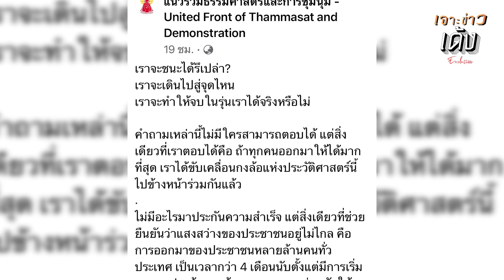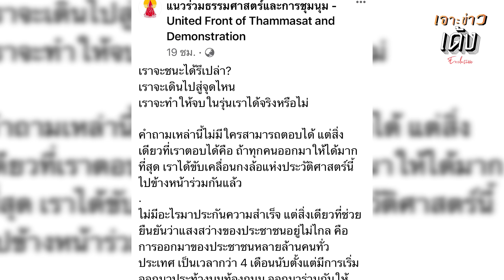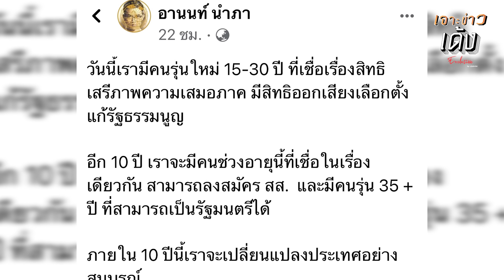กวิ้น ไมค์ รุ้ง เข้าแถวจ่อเป็นรมต.? ถ้าสำเร็จตามอานนท์ปั่น ชุมนุม8พย นำไปสู่การเปลี่ยนปท.โดยสมบูรณ์?